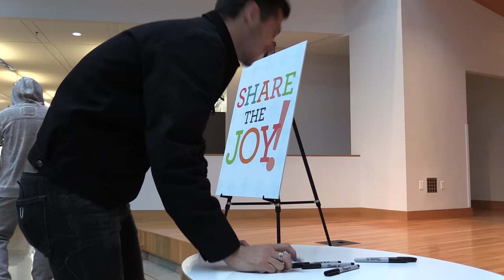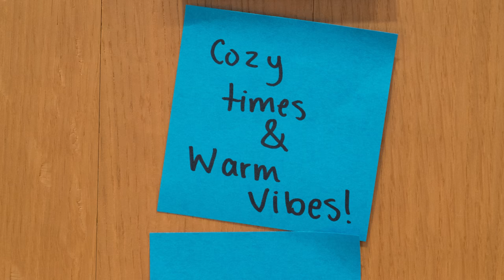Share The Joy! Happy Holidays from Goucher College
Happy Holidays from Goucher College